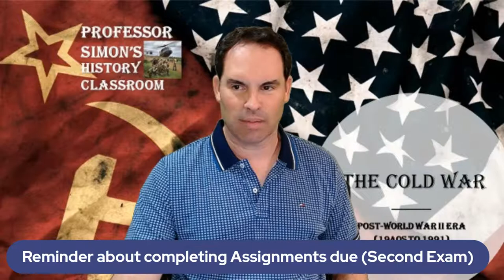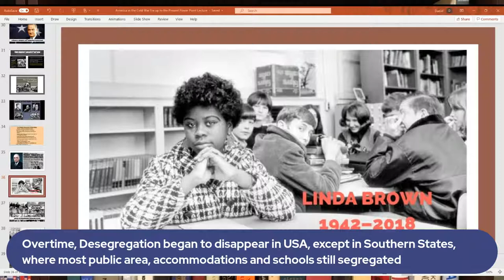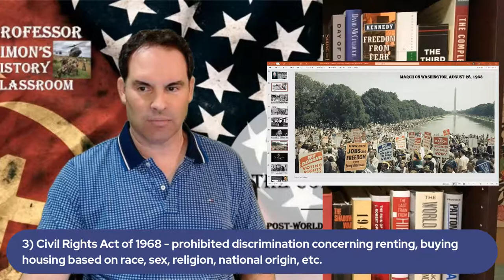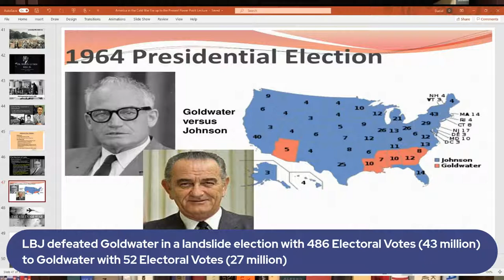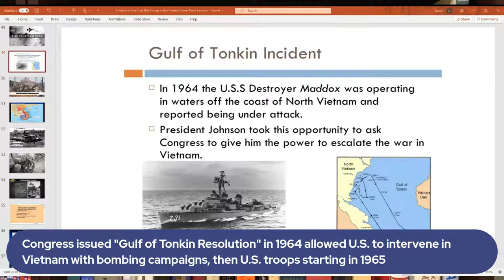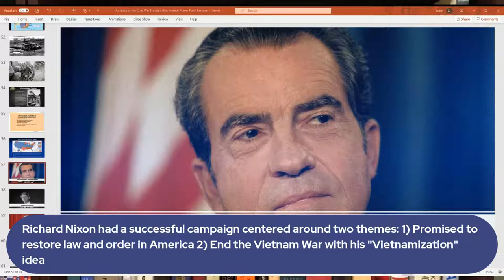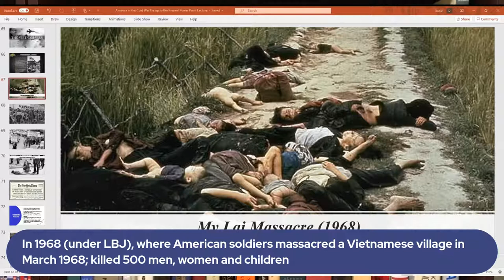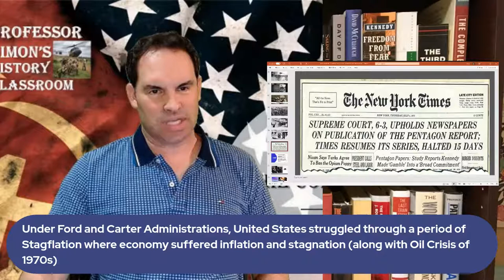HISTORY OF AMERICA IN THE COLD WAR ERA LECTURE [PART 3] - AMERICAN HISTORY LECTURE SERIES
In this Lecture, I will continue discussing the Cold War Era in American History mainly in the 1960s and 1970s.  Under Lyndon B. Johnson, the peak of the Civil Rights Movement occurs along with the unpopular Vietnam War conflict.  I also will discuss the Richard Nixon Era, especially dealing with the Vietnam War and the Watergate Scandal in the early 1970s.

What was the Civil Rights Movement? Who was Martin Luther King, Jr.?  Who was Lyndon B. Johnson and his policies as President?  What was the Great Society Programs?  What was the Vietnam War?  What was Vietnamization?  What issues on the Vietnam War caused conflicts under Nixon's Administration?  What was the Watergate Scandal?  Who was Gerald Ford?  What event led to the end of the Vietnam War in 1975?

This Lecture includes two short videos:  "The Untold Story Behind Martin Luther King' Jr.'s Final  Speech" by the Wall Street Journal channel, and the "Daisy Ad (from LBJ's 1964 Presidential Campaign)" from The LBJ Library channel.